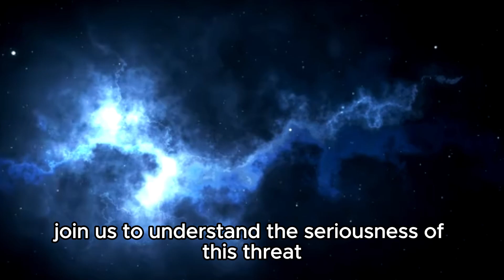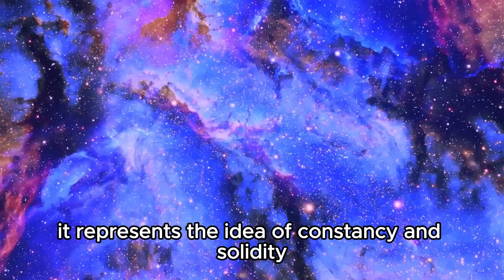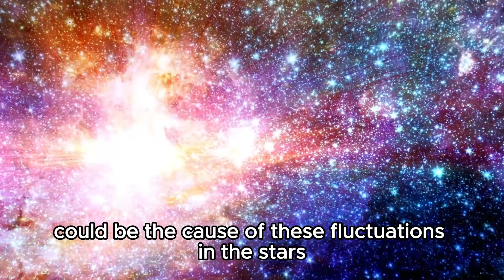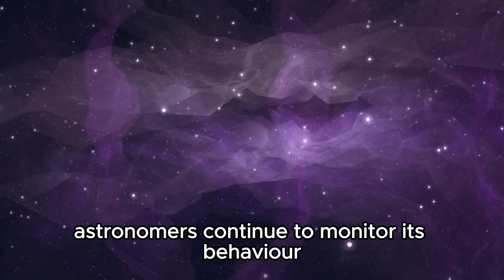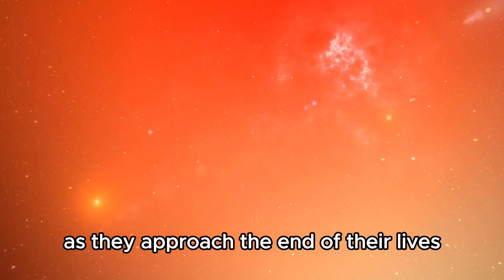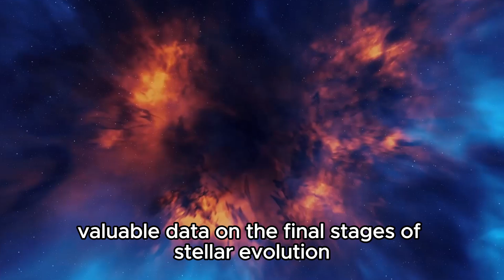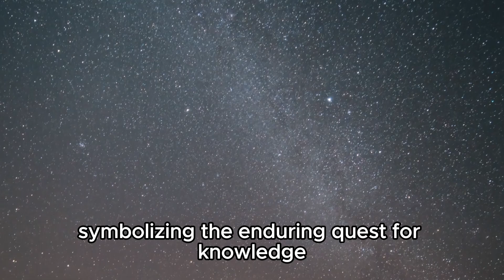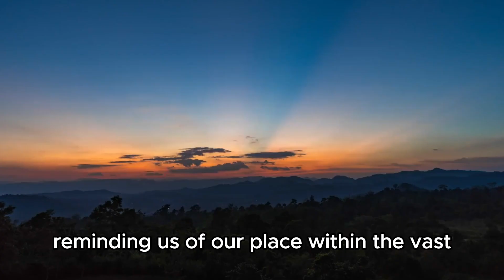Neil deGrasse Tyson: “Polaris Just EXPLODED and Something TERRIFYING Is Happening”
Renowned astrophysicist Neil deGrasse Tyson discusses the shocking discovery of Polaris, the North Star, experiencing a catastrophic explosion. Join us as we delve into the implications for our night sky, navigation, and the broader universe as we know it.